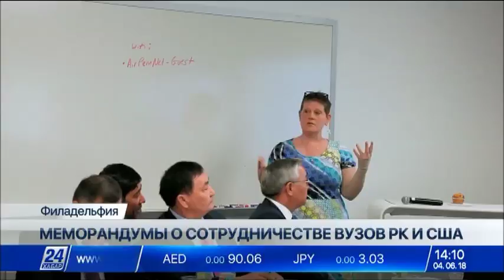В Филадельфии подписаны меморандумы о сотрудничестве между вузами РК и США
В американском городе Филадельфия штата Пенсильвания прошел второй форум межвузовского сотрудничества Казахстана и США под эгидой крупнейшей выставки в сфере образования «NAFSA 2018». Первый форум казахстанско-американских университетов состоялся в ноябре прошлого года в Астане с участием представителей более 80 американских и казахстанских вузов. На этой встрече сотрудничество между нашими странами в сфере образования было закреплено двусторонними документами.

На полях форума был подписан меморандум о сотрудничестве и взаимопонимании между Карагандинским государственным индустриальным университетом и Мичиганским государственным университетом. Также были подписаны документы между центрами международного сотрудничества в сфере образования Казахстана и США. В результате данного международного мероприятия определены дальнейшие перспективные пути сотрудничества между казахстанскими и американскими вузами. При этом, американская сторона в положительном плане отметила развитие и модернизацию казахстанской системы образования, подтвердив лидирующую роль Казахстана в регионе в сфере инновационной составляющей в академической сфере и межвузовском сотрудничестве. Следует отметить, что форум проходил в стенах одного из авторитетнейших высших учебных заведений США, входящего в Лигу Плюща - Пенсильванском университете. По итогам панельных сессий состоялась церемония подписания других соглашений между учреждениями образования двух стран.